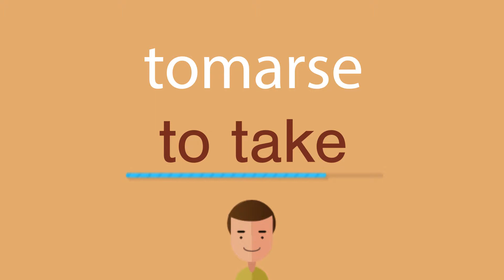Cómo se dice tomarse en inglés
¿Cómo se dice correctamente tomarse en inglés? Escuche con nosotros.
¿Cuál es la traducción correcta de la palabra tomarse del español al inglés? Habla como los americanos. Además, ¿cómo escribir correctamente la palabra to take?

¡Gracias!